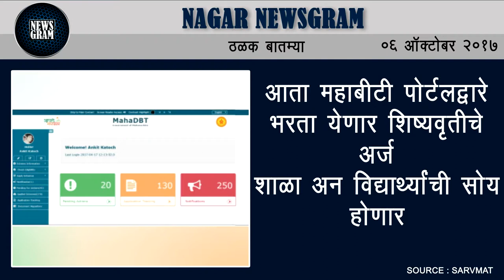Nagar Newsgram | Nagar News | Today's News Headlines | 6 October 2017